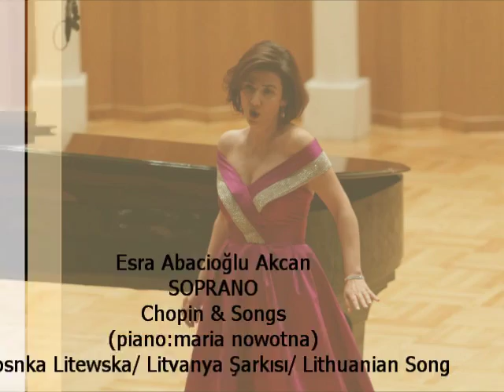Esra Abacioğlu Akcan - Piosnka Litewska/ Litvanya Şarkısı/ Lithuanian Song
The song named "Piosnka Litewska/ Litvanya Şarkısı/ Lithuanian Song" from the Album "Chopin & Songs" by Soprano Esra Abacıoğlu Akcan.

Soprano Esra Abacioğlu Akcan'ın Chopin & Songs Albümü'nden; "Piosnka Litewska/ Litvanya Şarkısı/ Lithuanian Song" isimli parça.

Piyano: Maria Nowotna